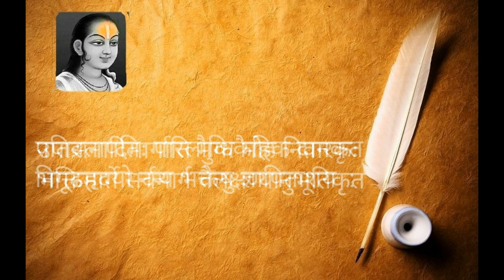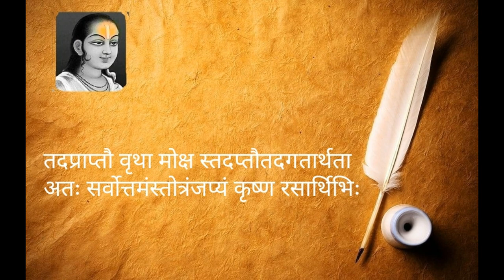Shri Sarvottam Strota with lyrics|श्री सर्वोत्तम स्त्रोत।Pushtimarg|Kartik Maas Special |पुष्टिमार्ग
श्री सर्वोत्तम स्त्रोत- यह एक पुष्टिमार्गीय स्तुति है जो कृष्ण आराधना के मुख्य प्रवर्तक श्री महाप्रभुजी के 108 नामों का कीर्ति पुंज है। इन नाम स्त्रोत में ऋषि -अग्निकुमार है ,श्री कृष्ण का मुखारविंद इसका देवता है और करुणामय  प्रभु इसके बीज है ।इस सर्वोत्तम स्त्रोत का पाठ करने से भक्ति योग में आने वाले सभी प्रतिबंधों का नाश होता है, सर्वोत्तम फल सिद्धि श्री कृष्णा अधरामृत की प्राप्ति होती है ।श्री कृष्णाय नमः।
लेखक -श्री गुसांई जी
गायिका-शुभांगी सिंह
स्वर-डॉ राकेश सिंह
रचना -शुभांगी सिंह

Hari aradhana presents you Shri Sarvottam strota .This is a PushtiMarg Stuti originally written by Shri Gusai ji mentioning 108 names of Shri Mahaprabhuji-founder of Pushtimarg.
Lyricist-Shri Gusai ji
Singer-Shubhangi Singh
Voice over-Dr.Rakesh Singh
Composition-Shubhangi Singh
Video and Composition-